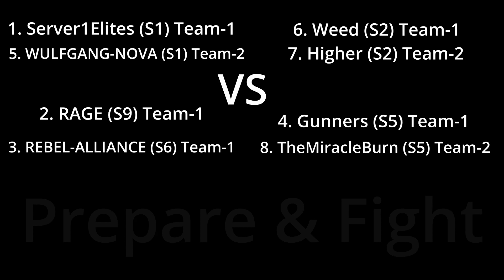Warpath - Moscow Day 5 (Pre-Selection Round)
Moscow Day 5 (Pre-Selection Round)

BBQ: merry christmas and happy new year
*You Can Join Live Voice-Chat In DISCORD During LiveStream*
*您可以在直播期间在 DISCORD 中加入语音聊天室*
Language : English, Chinese, Cantonese
语言: 英语 & 中文 & 广东话

English Ver:
HunterBBQ: Hunter / BBQ
Game Name: Warpath
ID: 1149491
Username: HunterBBQ
Server: 2
Intro: I'm HunterBBQ and i'm an advisor of our alliance
Mission: I Would Like To Share My Advanced Tips & Tricks With Everyone.
Love: Your Support & Comment Gave Me More Energy To Continue To Do My Very Best's

中文版:-
猎人BBQ:
游戏名称: 战火勋章
ID： 1149491
用户名： HunterBBQ
服务器： 2
简介： 我是猎人BBQ，我是我们联盟的顾问
使命： 我想与大家分享我的高级技巧和窍门。
爱： 你的支持和评论给了我更多的能量继续做我最好的 ♥

Warpath Official:-
Warpath: Kung Fu / 战火勋章
Game Company: Lilith Games / 莉莉丝游戏
We are proud to announce that Jean-Claude Van Damme to be the Warpath's Global Brand Ambassador!
Introducing DemolitionRanch as our Brand Ambassador of Warpath

HunterBBQ YouTube Channel Milestones Levels:-
2nd Milestone: 10,000  subscribers will do giveaway monthly (Google gift cards & Warpath Arms Deal)
3rd Milestone: 30,000  subscribers will do live broadcast for your alliance war + video of your alliance war (Open & Free For Any Alliance)
4th Milestone: 38,000  subscribers will do free promotional video for your alliance (Weekly 1 alliance selection)
5th Milestone: 50,000  subscribers will do giveaway weekly (Google gift cards & Warpath Arms Deal)
6th Milestone: 100,000 subscribers will do livestream giveaway (Every time my base destroyed by anyone)
7th Milestone: 150,000 subscribers (need your suggestion!) or (Invite me to restart on new server)

Live-Chat Room Rule:

Please Respects Everyone.
No Discussion On Politics or Religion.
No Racism, Inappropriate, Sexual Comments.
No Sharing Of Personal Info.
No Self-Promote & No Links Sharing.
No Hate Speech
Notice:
Please, Do Not Upload Any Of My Videos Without My Permission.